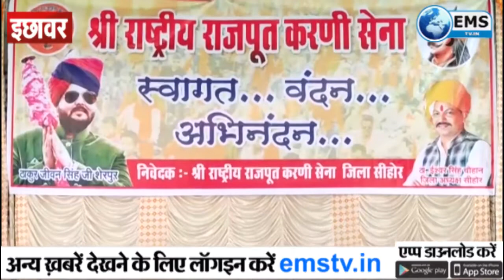MP News|Ichahwar News- इछावर ब्लॉक के ग्राम अमलाहा में हुआ सम्मेलन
राष्ट्रीय राजपूत करणी सेना के नेतृत्व में एससी-एसटी आरक्षण को संविधान की नौवीं अनुसूची का अंग बनाने सहित अन्य मुद्दों को लेकर आज इछावर ब्लॉक के ग्राम अमलाहा में सम्मेलन का आयोजन किया गया। सम्मेलन में पहुंचे सेना के प्रदेश अध्यक्ष ठाकुर जीवनसिंह शेरपुर ने सभा को संबोधित करते हुए कहा कि हम जातिगत आरक्षण का पहले से विरोध करते आए हैं। करणी सेना देश में आर्थिक आधार पर आरक्षण चाहती है। अब हम संविधान की नौवीं अनुसूची में आरक्षण को शामिल करने का डटकर विरोध करेंगे इसके लिए जिले जिले पहुंचकर करणी सैनिकों को जागरूक किया जा रहा है इसी कड़ी में आज  यह सम्मेलन आयोजित किया गया है।करणी सेना की बात नहीं मानी गई तो हम मध्यप्रदेश में उपचुनावों और आगामी चुनावों में भाजापा का विरोध करेंगे।कार्यक्रम में सेना के प्रदेशाध्यक्ष ठाकुर जीवन सिंह शेरपुर सहित अन्य वरिष्ठ पदाधिकारी मौजूद रहे।